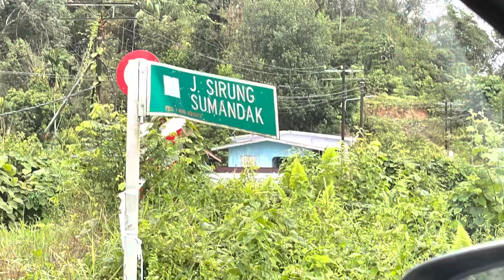Air terjun Sirung Sumandak, Sabah.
This waterfall is located in Bongawan Sabah. Drive about 40 minutes to the site. Make sure to look for the Sirung Sumandak junction. Then you can hike for about 400-500 meter to the first tier waterfall and continue onwards up to the 7th tier. It only took about 1km one way.

It is a majestic waterfall. However the track was a bit extreme. IMHO, not suitable for beginner hikers.